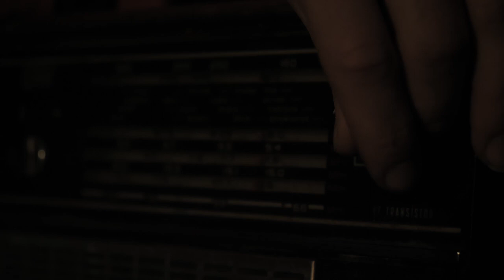ROUTINE / Rutina (2021) - teaser | short film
(EN)
Teaser of a short film ROUTINE / Rutina (2021).
A long prepared project, as a thank you for 1’000 subscribers. This artistically grasped video should demonstrate the obsession and also the passion for working out in these uneasy times of pandemic.
(SK)
Ukážka z krátkeho snímku RUTINA / Routine (2021).
Umelecky pojaté video, ktoré by malo poukázať na posadnutosť a zároveň vášeň cvičením aj v týchto neľahkých časoch pandémie.

🏷 Zľavový kód na -15%: "prostepista15", po registrácií ďalších 5% zľava!

🎵 Pesničky použité vo videu:
- Ross Bugden - Apocalypse